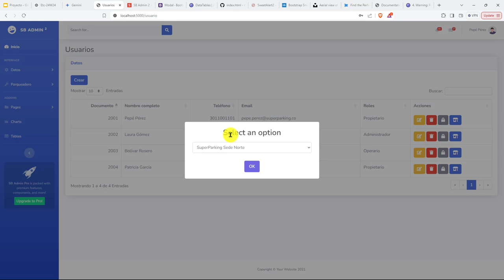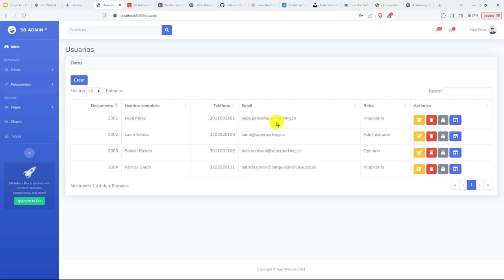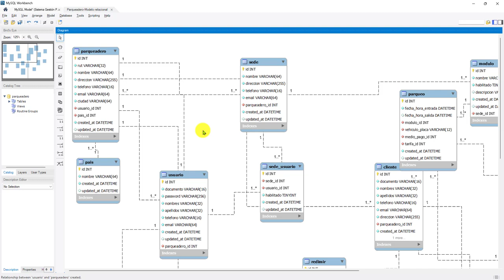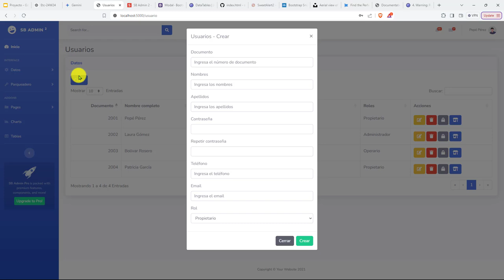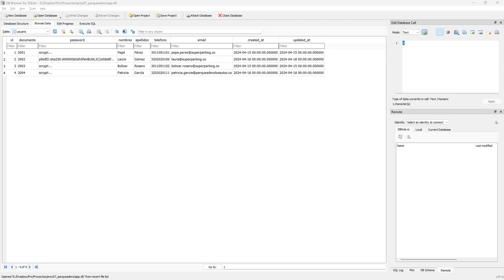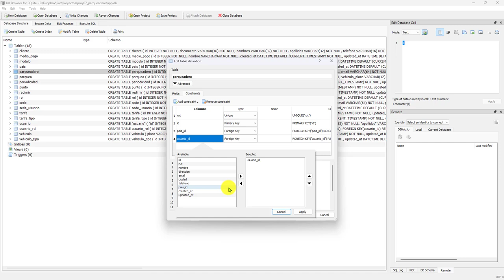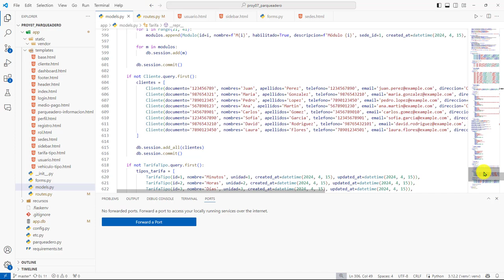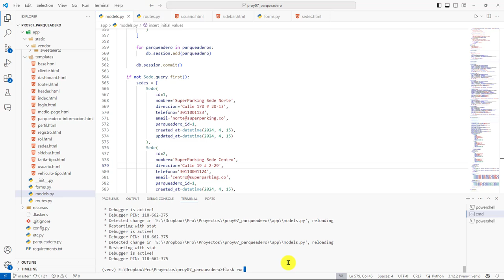292: PROYECTO 7 No Hay Forma Directa de Conocer el Parqueadero al Que Pertenece un Usuario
292: PROYECTO 7 Hemos Detectado Que No Hay Forma Directa de Conocer al Parqueadero a la Que Pertenece un Usuario.